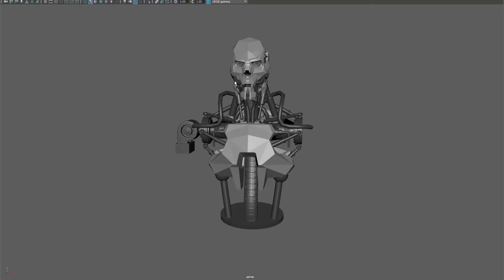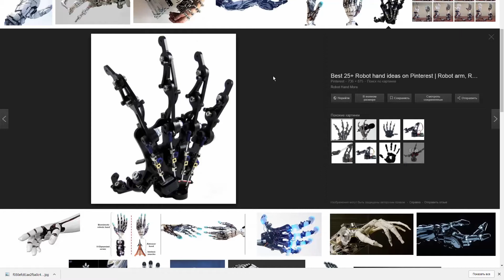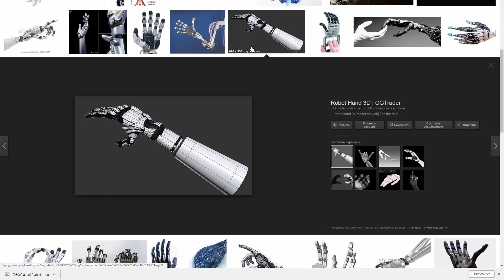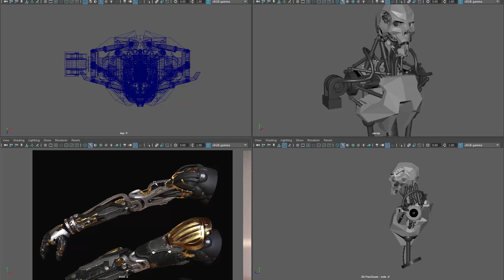Поиск референсов - отрывок из онлайн встречи c инструктором Александром Новицким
Курс инструктора Александра Новицкого - "3D МОДЕЛИРОВАНИЕ В MAYA"